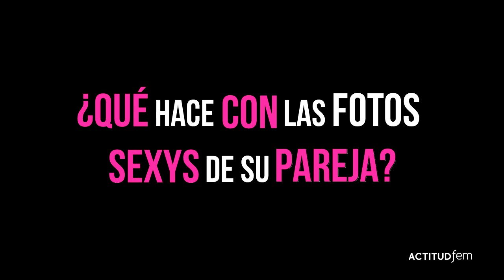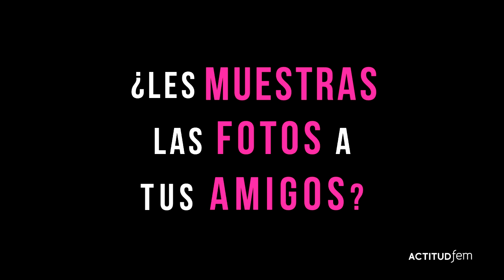¿Qué hacen los hombres con las fotos sexys? | ActitudFEM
Hoy en día con todos los avances tecnológicos ha hecho que se pueda mantener intimidad con nuestra pareja, pero ojo. debes saber utilizarlo ya que cualquier imagen con contenido erótico puede llegar a manos equivocadas.

Es por eso que Caro, salió a las calles a preguntarle a los chicos, sobre este tema. las respuestas te sorprenderán...